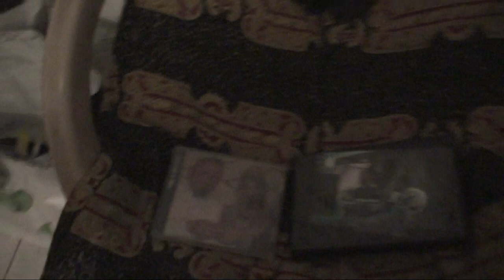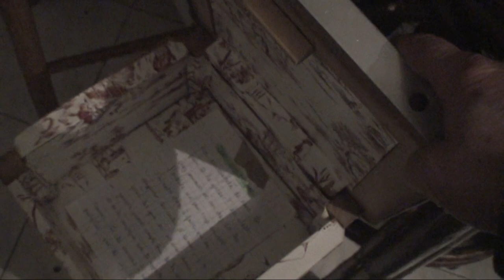astrôpôtes le 15 pour le 16 mars attack 18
Que le Règne Vienne = comment remplir vos cerveaux vides et réveiller vos esprit morts ? =demain c'est en me dans le semainier de l'esprit !